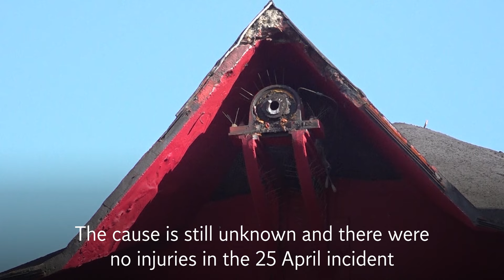Moulin Rouge windmill blades lie in street after falling off overnight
The windmill blades on the famous Moulin Rouge fell off overnight on Thursday 25 April.

It is currently unclear how the blades of the Paris cabaret club fell off, along with the first three letters which affix to the facade.

There were no injuries reported and authorities in the French capital have ruled out foul play.